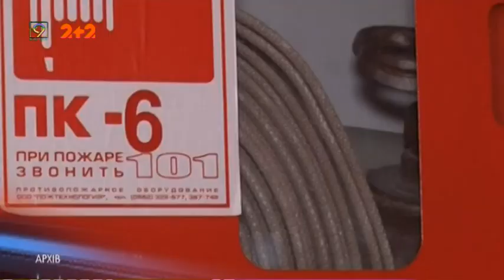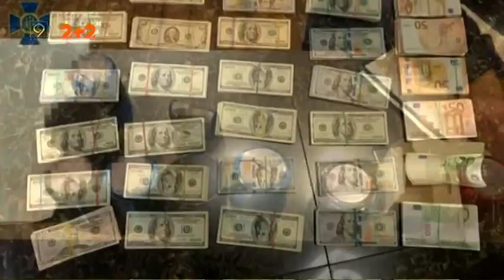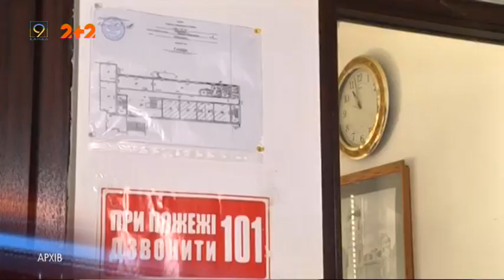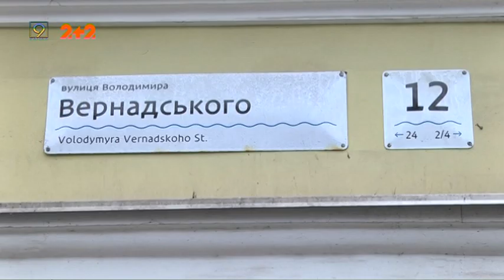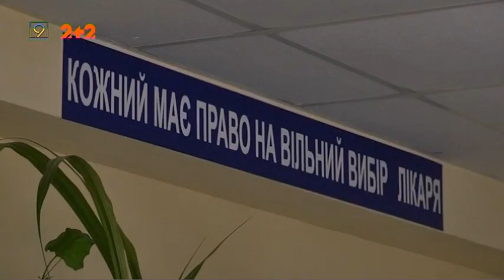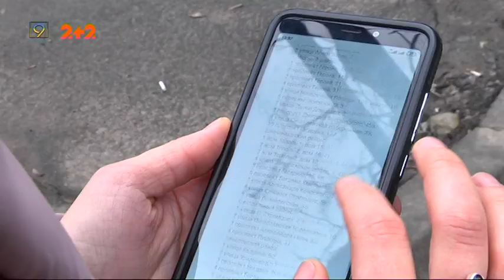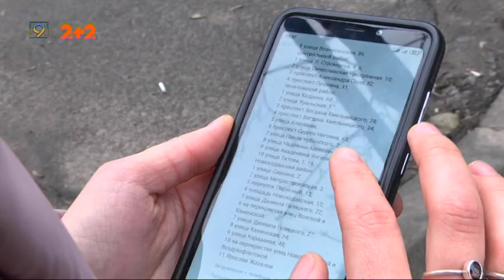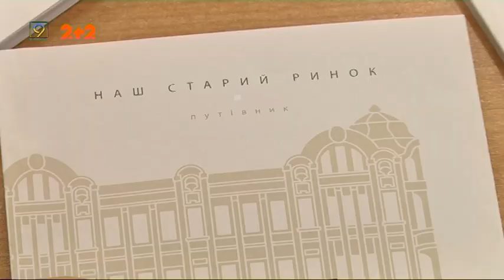Випуск новин за 14 січня, 2020 року. 9 канал.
1. На площі Героїв Майдану на очах численних свідків живцем згорів чоловік.
2. Обласна комісія у Дніпрі вдруге відмовила хворим на діабет у зміні статусу інвалідності.
3. Фінансовий голод медичної галузі в Дніпрі: якою буде доля закладів системи охорони здоров’я у 2020-му році.
4. Чи готові до надзвичайних ситуацій громадські заклади і установи — вогнеборці звітували про результати позапланових перевірок.
5. Викинути ялинку правильно.Наші журналісти перевірили, як працюють пункти прийому ялинок.
6. Вона є не лише у Львові! Де у Дніпрі шукати історичну Площу Ринок?